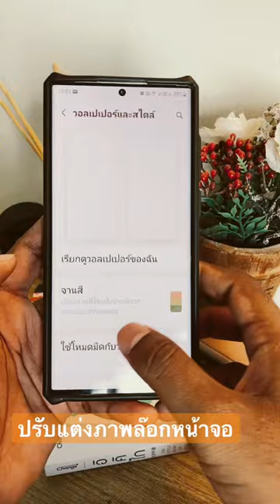ปรับแต่งหน้าจอล๊อค